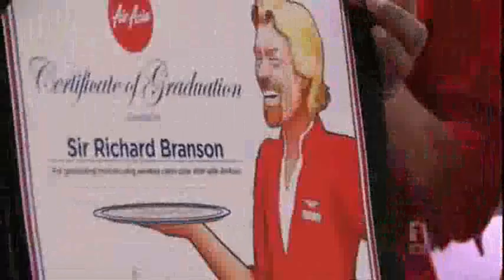ABC TV Business Today at Talent International's 'Unleashed' day with Richard Branson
On May 10 our client Talent International held a highly innovative event for IT industry stakeholders at the MCA in Sydney. It was called 'Unleashed, and Sir Richard Branson was guest of honour. The ABC's Whitney Fitzsimmons was there for the event...